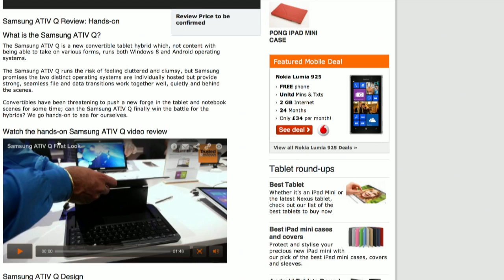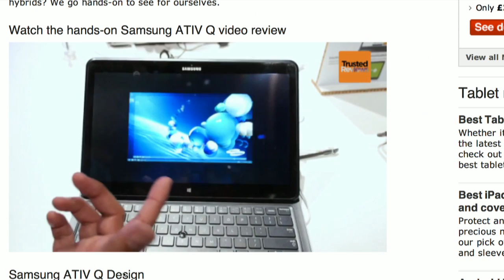The potential of dual-booting Android and Chrome OS: All About Android 115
What if a touchscreen device like the Chrome Pixel could dual-boot into Chrome OS and Android, similar to how Samsung's new Ativ Q does with Windows 8 and Android?